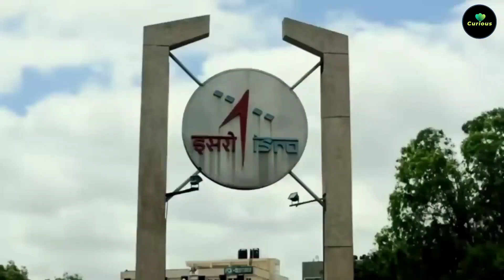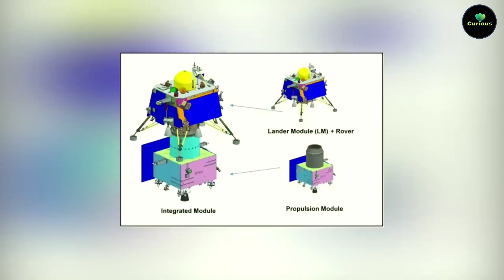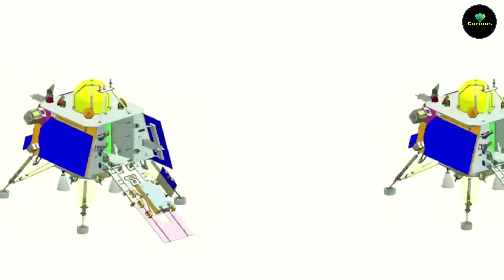Isro's Chandrayaan 3 Mission All Set To Launch | चंद्रयान 3 लॉन्च के लिए ISRO तैयार।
चंद्रयान 3: अंतरिक्ष अनुसंधान मिशन

चंद्रयान-3 भारतीय अंतरिक्ष अनुसंधान संगठन (ISRO) द्वारा विकसित किया जा रहा है। यह भारतीय मिशन है जिसका उद्देश्य चंद्रमा के सतह पर एक रोवर प्रेषित करके चंद्रमा पर अनुसंधान करना है। यह चंद्रमा मिशन, चंद्रयान-1 और चंद्रयान-2 के बाद आने वाला भारतीय अंतरिक्ष मिशन है।

चंद्रयान-3 में एक चंद्रयान रोवर होगा जिसे चंद्रमा के सतह पर निर्धारित क्षेत्र में उत्पन्न होने वाले औद्योगिक, जैविक, रसायनिक और अन्य गतिविधियों का अध्ययन करने के लिए निर्माण किया गया है। यह रोवर सतही आदान-प्रदान क्षमता रखेगा और उपकरणों के माध्यम से चंद्रमा की धरती से संबंधित डेटा और जानकारी को संकलित करेगा।

Chandrayaan 3 is expected to be a similar mission to Chandrayaan 2, with some design changes and improvements based on the lessons learned from the previous mission. The primary goal of Chandrayaan 3 will be to successfully land a lander and rover on the lunar surface.